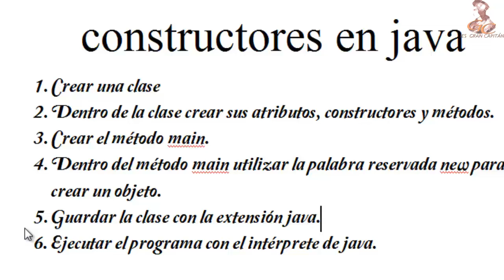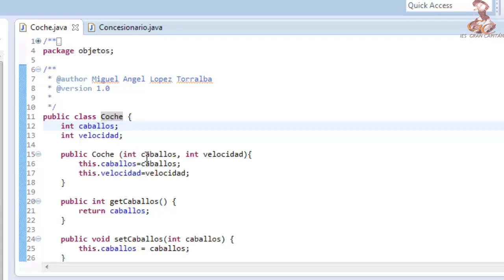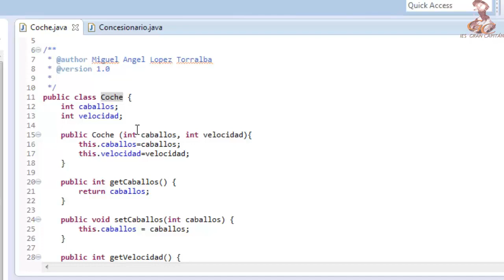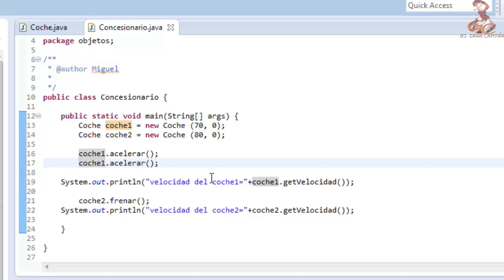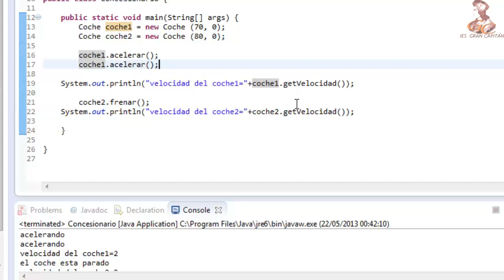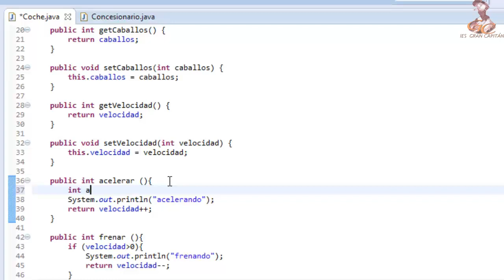Aprende a programar en Java: Creación y destrucción de objetos, ambitos y referencias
Aprende a programar en Java: Creación y destrucción de objetos. Constructores, ámbito de un objeto, recolector de basuras, new, referencia

Elaborado por el alumno Miguel Ángel Lopez Torralba